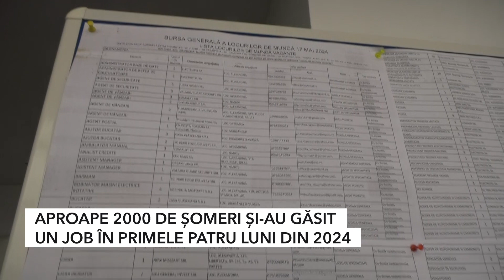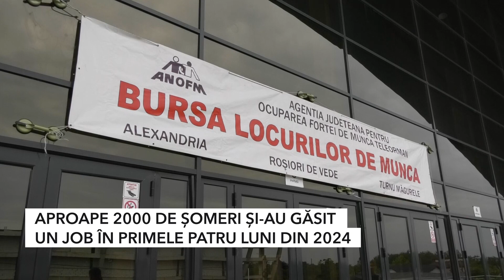APROAPE 2000 DE ȘOMERI ȘI-AU GĂSIT UN JOB ÎN PRIMELE PATRU LUNI DIN 2024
Peste 1900 de șomeri din Teleorman au fost încadrați în muncă în primele patru luni ale acestui an, potrivit celor mai noi date publicate de Agenția Județeană pentru Ocuparea Forței de Muncă Teleorman. Acest bilanț al șomerilor care și-au găsit un job în ultima perioadă vine în urma implementării programului de ocupare a forței de muncă de către AJOFM Teleorman.